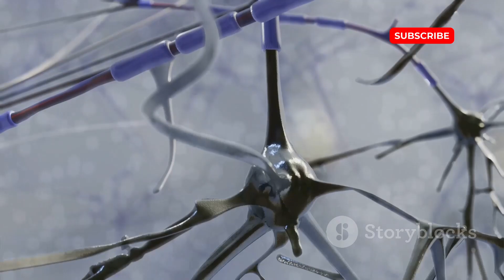"10 Mind-Blowing Facts About the World You Didn't Know! 🌍✨ | Did You Know?"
"Prepare to be amazed! In this video, we uncover 10 incredible and little-known facts about our world that will leave you speechless. From astonishing animal behaviors to mind-boggling scientific phenomena, we dive deep into the wonders of the planet we call home. 🌟

Did You Know? Fascinating Facts About the World!

OUTLINE:

00:00:00 Welcome to Our World of Wonder!
00:00:19 Unique Animal Behavior
00:00:53 Historical Inventions
00:01:25 Space Mysteries
00:02:01 Unusual Plants
00:02:39 Human Body Wonders
00:03:15 Keep Exploring!